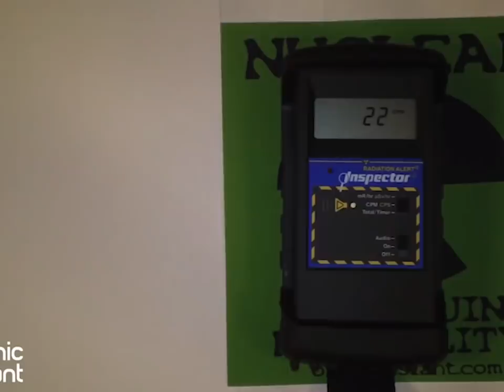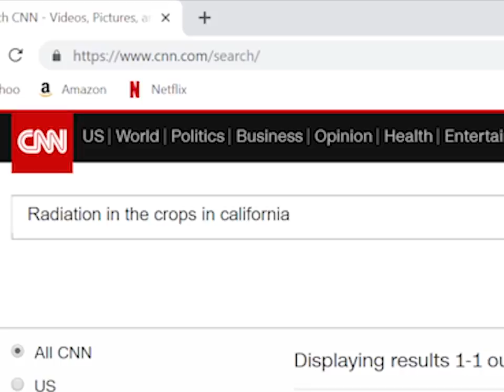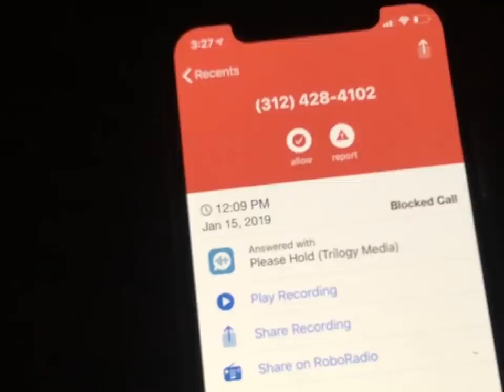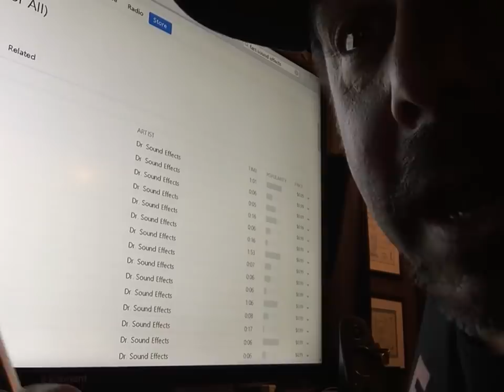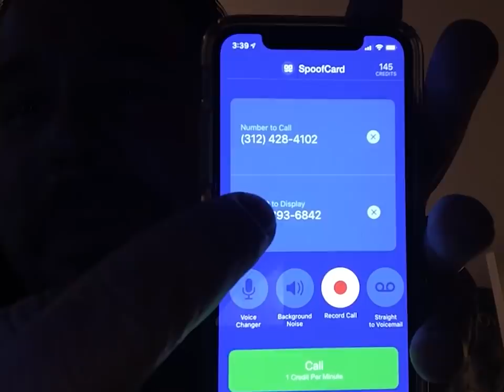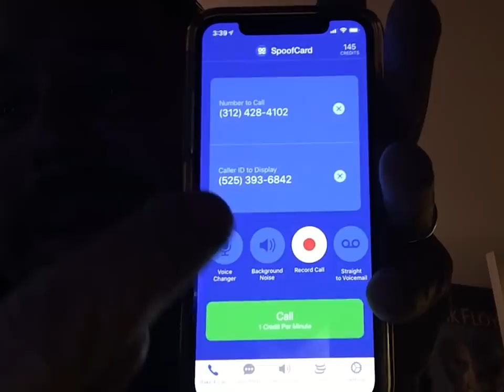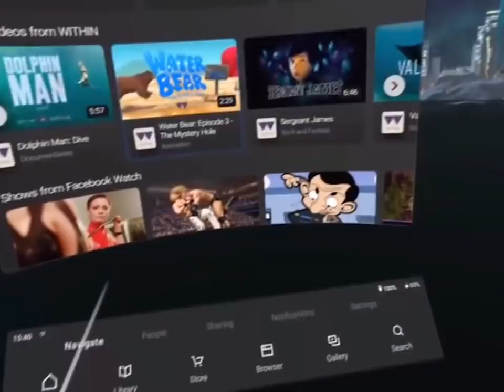RADIATED RAIN - (LIMITLESS)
Fukushima is still polluting the environment, Birdman flies his new Sport 3, Saul Good has some fun with scammers. Birdman and SaulGood buy Mark a gift. SaulGood flies Mission Peak. SaulGood and Bob start Limitless properties and Birdman and Saul fly  Green Levin.